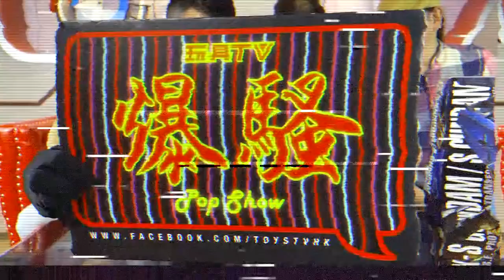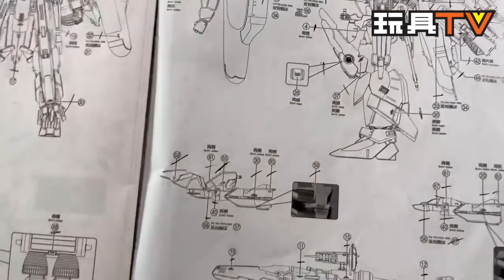「爆舊玩具」Bandai 1/100 MG EX-S Gundam / S Gundam 模型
Production: TOYSTV Production Team
Program host/Guest: Walkermachine, DMS, 嘉, David, Harrison, Toyswalker-Dick.Po, Bryan Lo